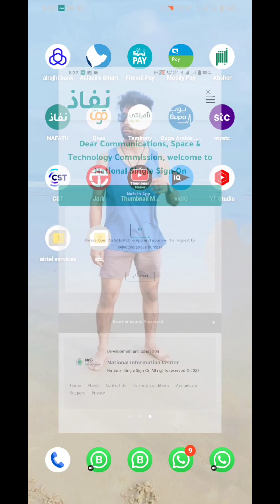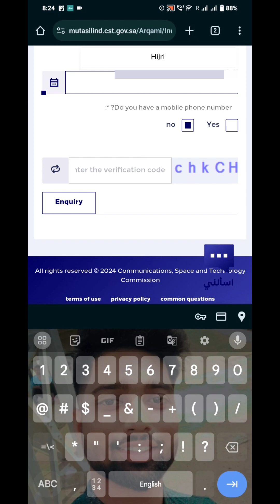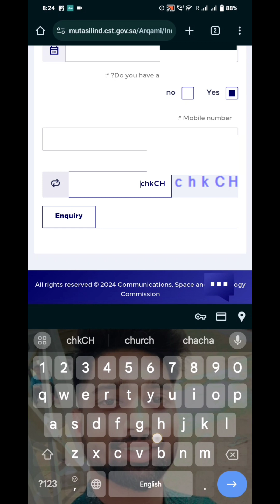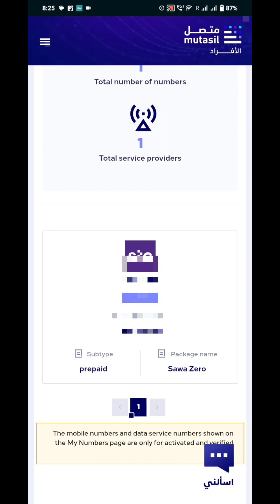IQAMA par kitne sim hai, kaise chek kare | aapke Iqama par kitne sim hai kaise jaane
# iqama par kitne sim hai
# how to know , how many sim in your Iqama
with sh